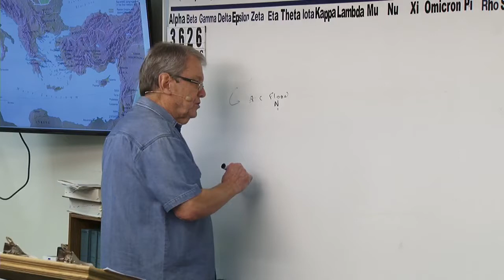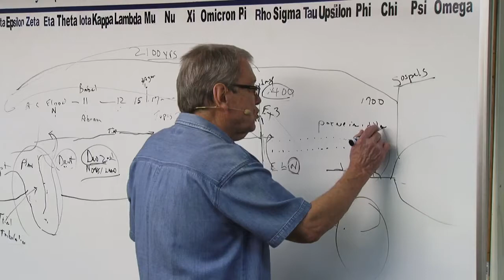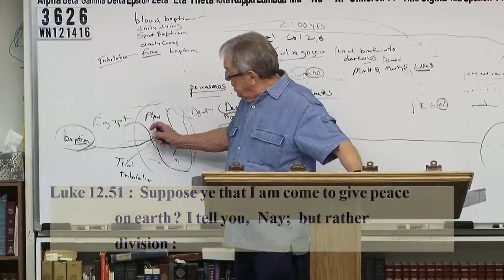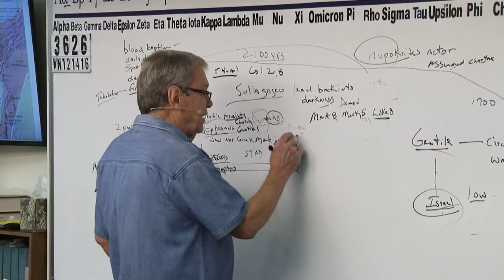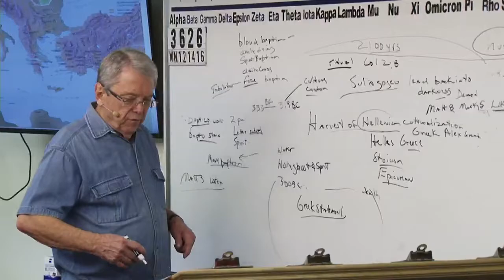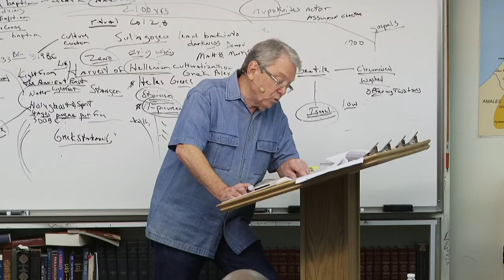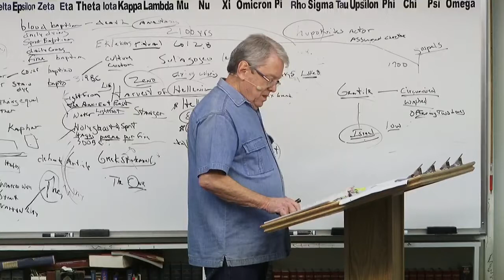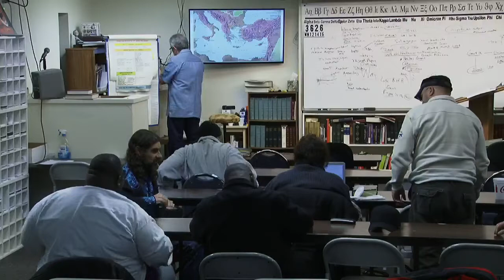#3626 The Only True Baptism Is Blood (Death To Self)- The Water Has Been Nailed To The Cross- We..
3626 WN121416 The Only True Baptism Is Blood (Death To Self)- The Water Has Been Nailed To The Cross- We Are Sprinkled With Blood- The “Way” Into The Holiest